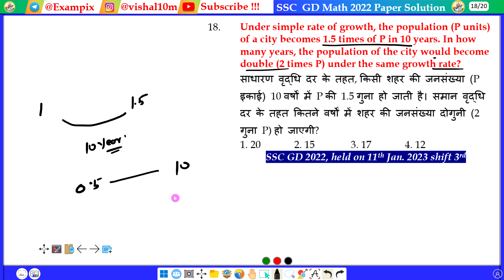Under simple rate of growth, the population (P units) of a city becomes 1.5 times of P in 10 years..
Under simple rate of growth, the population (P units) of a city becomes 1.5 times of P in 10 years. In how many years, the population of the city would become double (2 times P) under the same growth rate?
साधारण वृद्धि दर के तहत, किसी शहर की जनसंख्या (P इकाई) 10 वर्षों में P की 1.5 गुना हो जाती है। समान वृद्धि दर के तहत कितने वर्षों में शहर की जनसंख्या दोगुनी (2 गुना P) हो जाएगी?